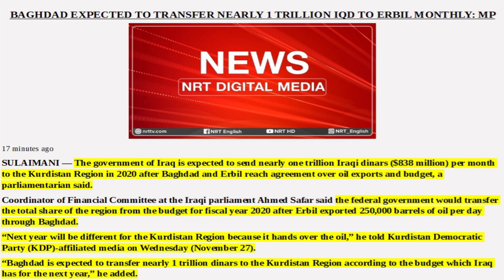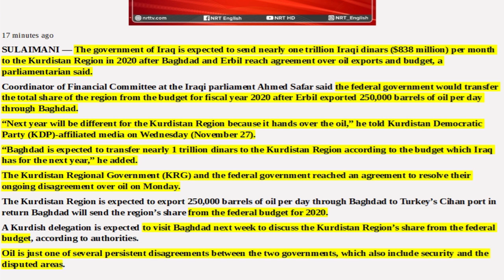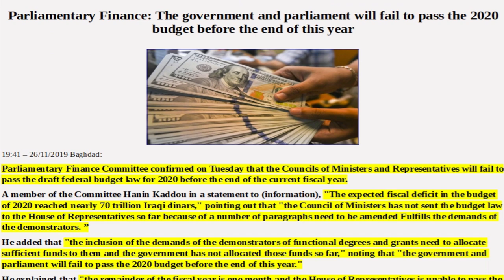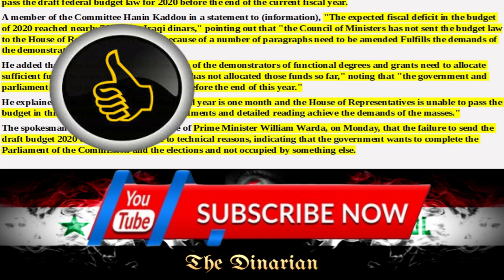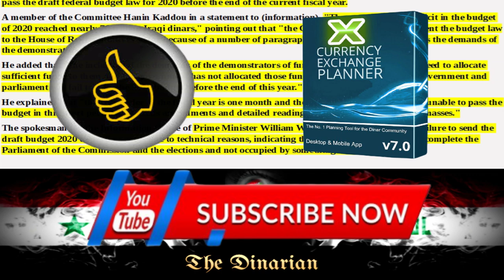🇮🇶BARZANI-TALIBANI MEETING/1T IQD TO ERBIL/2020 BUDGET NOTHING NOTHING NOTHING THEN SOMETHING🇮🇶